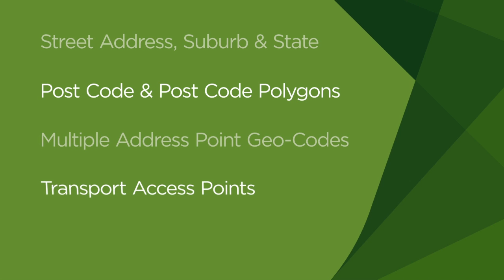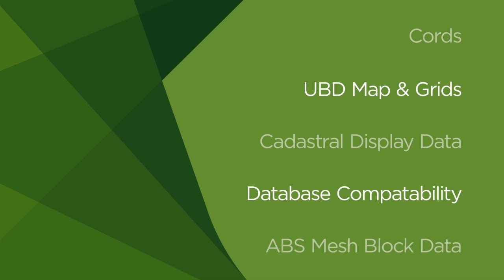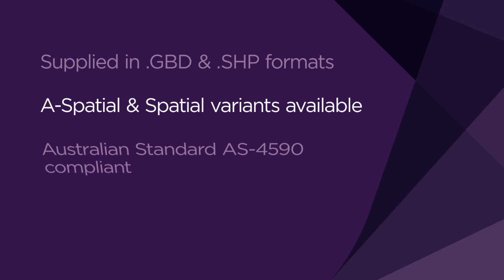Locator Pin Point Precision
Locator is a national address point dataset ideal for any organisation wanting to accurately search, find and pinpoint a location or spatially enable a database.